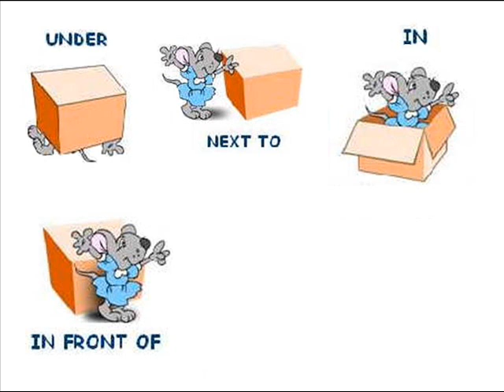Where is the mouse? Learn prepositions!